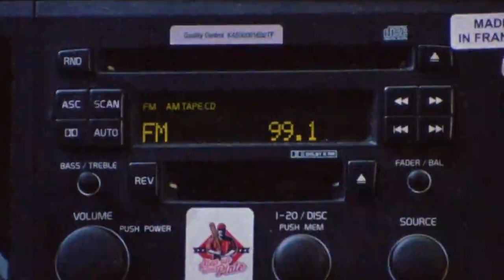Culture Shock | Cooper B. Handy